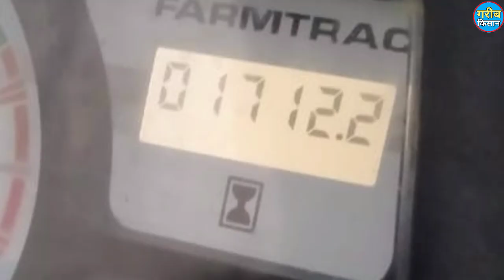Bikau hai Farmtrec 6055__ Model 2014__₹150,000____60 HP catagory__ Tractor for sale